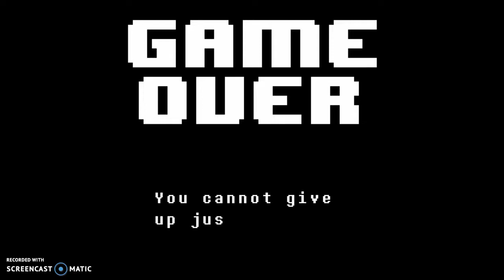Trying to defeat Sans (I GOT THE THE HALFWAY POINT FINALLY)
Help.